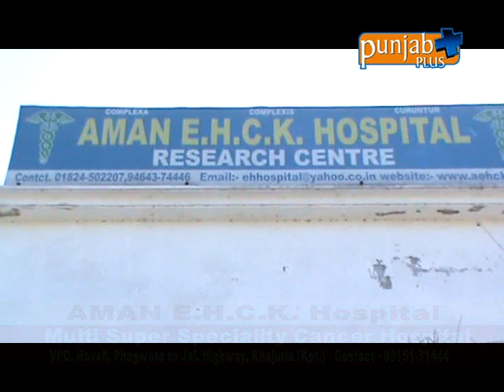AMAN E. H. C. K. Hospital